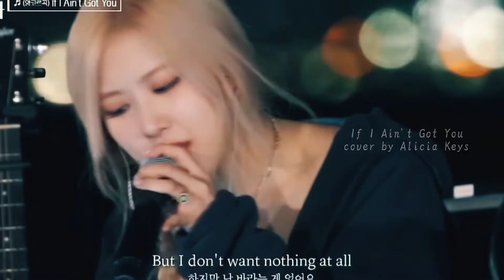If I Ain't Got You by Alicia Keys (COVER) Junhoe And Rosé (ft. Jinhwan, Suhyun, Onew)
crdts to the video